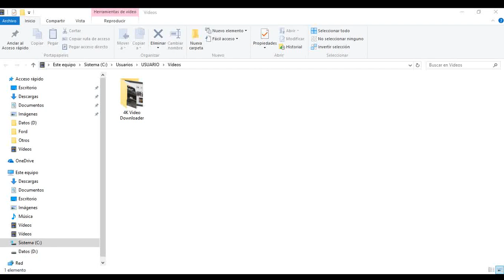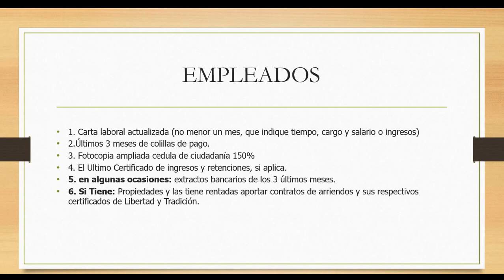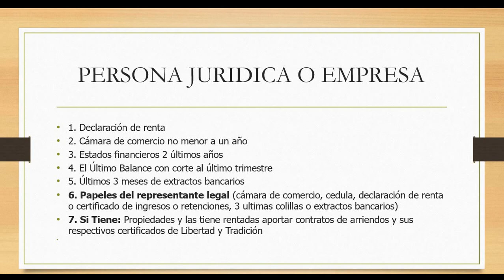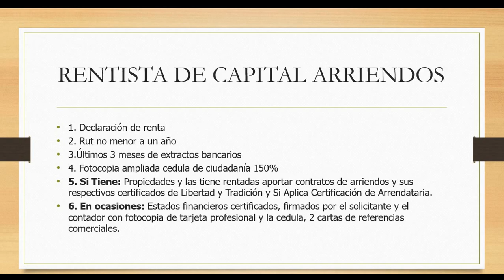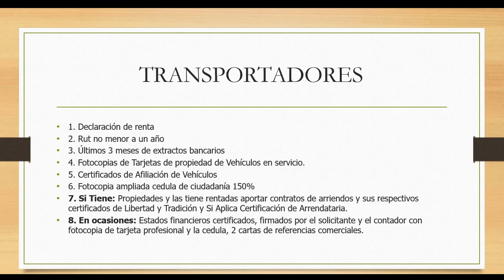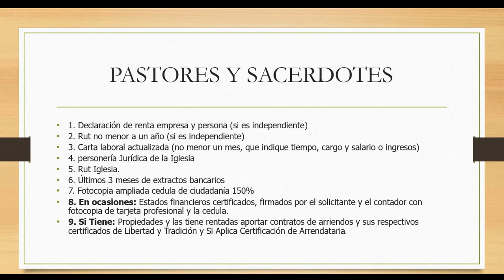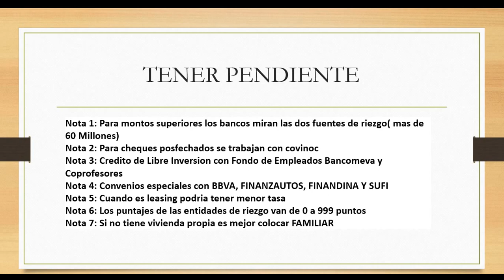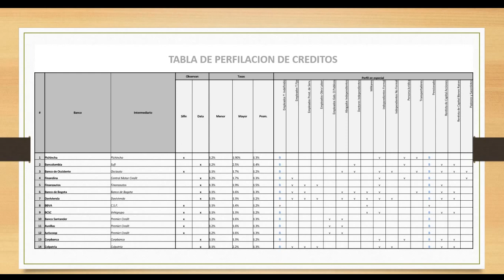Parte 1 "Consejos y Requisitos para pedir Credito de Vehiculo" Parte 1 | Carlos Morelos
Para mayor información me puede contactar al 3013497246 o , pregunte por Carlos Morelos Consultor de Vehículos FORD, Para aún más información puede observar mi canal en YouTube, búsquelo como Ford Bucaramanga Carlos Morelos y la lista de reproducción de tu interés